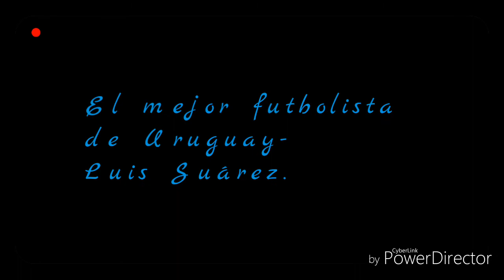Mi futbolista favorito,se llama Luis Suárez❤️❤️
Soy una aficionada taiwanesa de Suárez.
Deseo mucho que él esté en FCBarcelona para siempre.